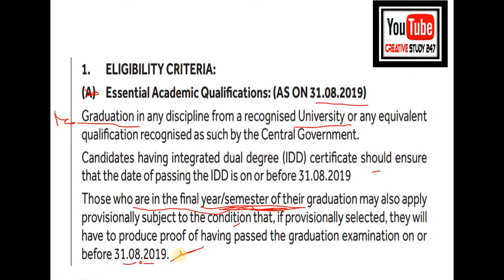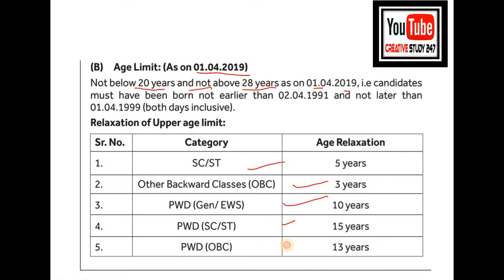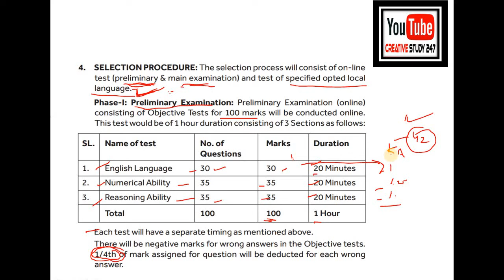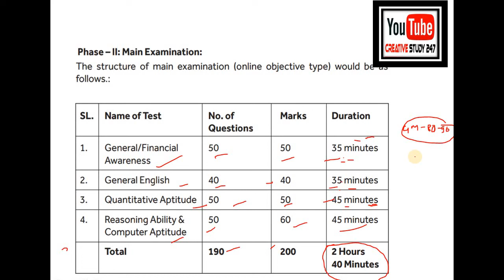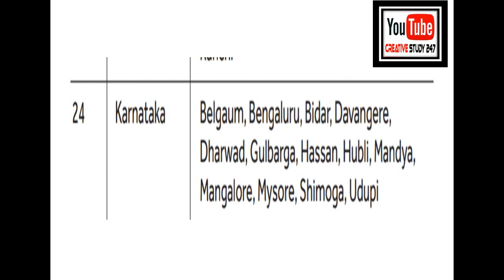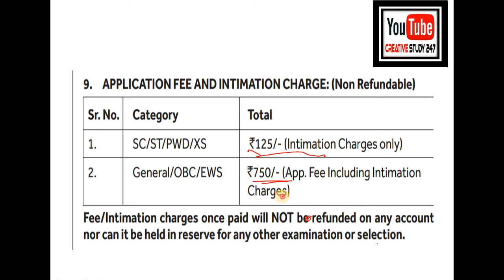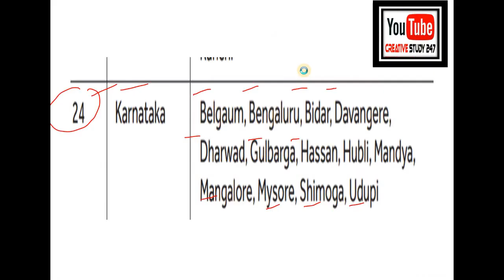SBI CLERK 2019,, notification out , 8653 clrerk post,SBI CLERK 2019 notification in Kannada ,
ಆತ್ಮೀಯ ವಿದ್ಯಾರ್ಥಿಗಳೆ SBIಕ್ಲರ್ಕ್ ನೇಮಕಾತಿಗೆ ಸಂಬಂಧಿಸಿದ ಸಂಪೂರ್ಣ ಅಧಿಸೂಚನೆಯ ಮಾಹಿತಿಯನ್ನು ಇಲ್ಲಿ ನಾನು ವಿವರ ನೀಡಿದ್ದೇನೆ .ಪದವಿದರ ವಿದ್ಯಾರ್ಥಿಗಳು ಮತ್ತು ಪದವಿ ಅಂತಿಮ ವರ್ಷದ ವಿದ್ಯಾರ್ಥಿಗಳು ಅಥವಾ ಲಾಸ್ಟ್
 ಸೆಮಿಸ್ಟರ್ ವಿದ್ಯಾರ್ಥಿಗಳು ಅರ್ಜಿ ಸಲ್ಲಿಸಬಹುದು .